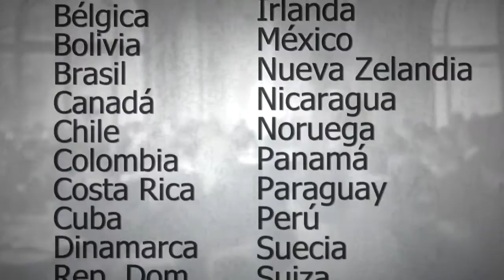Trailer of SOSUA - Refugio Inesperado!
Short film commemorating 2013 World's Refugees Day. In 1938 at the Evian Conference 32 countries meet to face the Jewish refugees issue; Only one country offered to welcome 100 thousand Jews: the Dominican Republic.
Creditos: Golden Buccaneer Productions